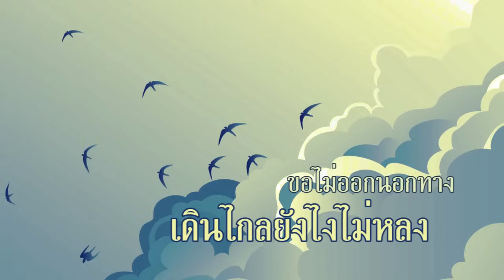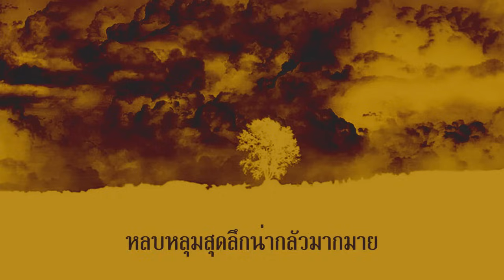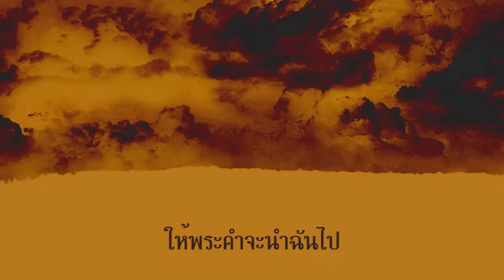Young Grace - เข็มทิศ | Compass [Official Lyric Video]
Download Chord และ MP3เพลงนี้ได้ที่

เพลง : เข็มทิศ(Compass)
อัลบั้ม : Young Grace 3
ศิลปิน :
Kitty ฮินาโนะ ไชยวิราช
Kim อันดา ฟองตา
Mei Mei มิริน อร่ามเรืองสกุล
Genie นิจกานต์ บุญเพียรผล
Winner ชนภิพัทธ์ เตชะรักษ์พงศ์

ผ่านเขาที่สูงเสียดฟ้าแค่ไหน
ฝ่าลมพายุในทะเลร้าย
ให้พระคำจะนำฉันไป
ผ่านทางมืดมิดไม่เห็นอะไร
หลบหลุมสุดลึกน่ากลัวมากมาย
พระคำเหมือนเข็มทิศคอยบอกทาง
จะเชื่อฟังขอวางใจในพระองค์
ขอไม่ออกนอกทาง เดินไกลยังไงไม่หลง
พระคำพระองค์ทรงชี้ทางให้หัวใจ
เนื้อร้อง  : ปัญญา ปคูณปัญญา
ทำนอง/เรียบเรียง : บุรินทร์ สุภัครพงษ์กุล

MP3 มีจำหน่ายใน iTunes และ Deezer ที่